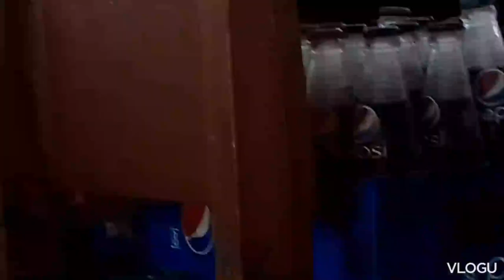view Ang tahanan Ng mga insans ko mga idol's plz subscribe my YouTube channel Ganggang penz vlog